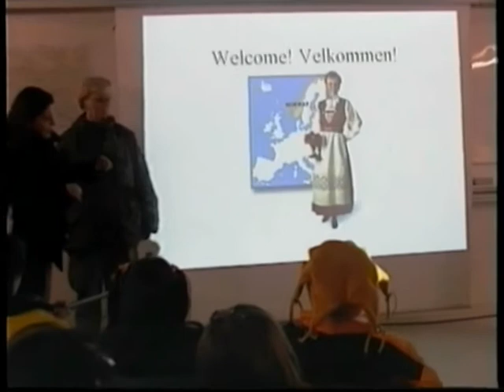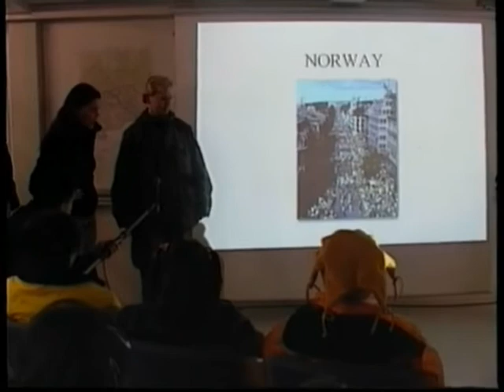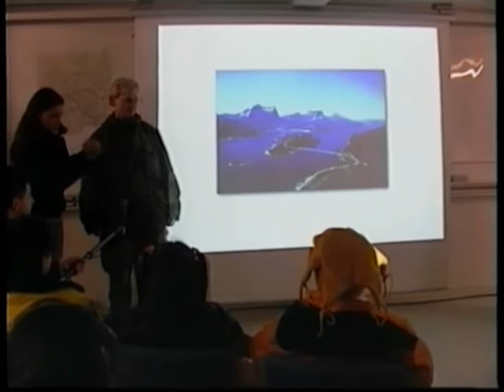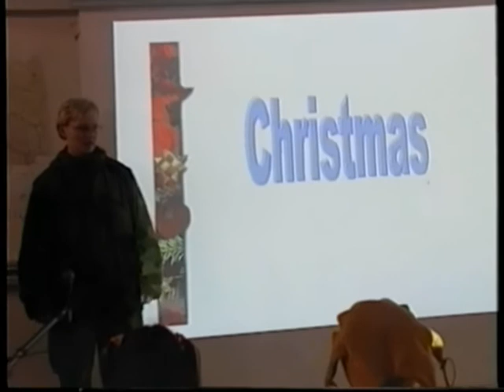ЕМИСИЈА СУПЕР ЅВЕЗДА 1999 - ВО ПОСЕТА НА КФОР, НОРВЕШКА БАЗА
Emisija Super Zvezda 1999 - Vo poseta na norveskata baza na KFOR